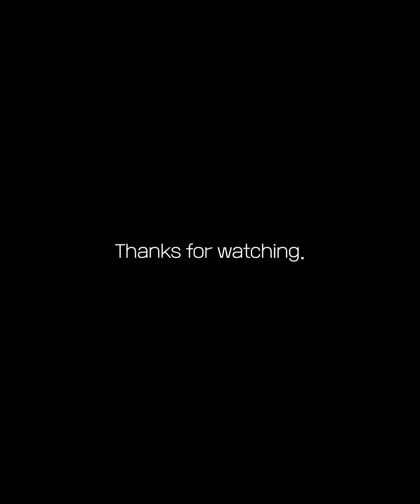Funny | Meme | Fails Cat Compilation #35